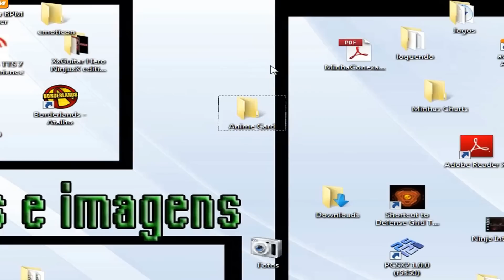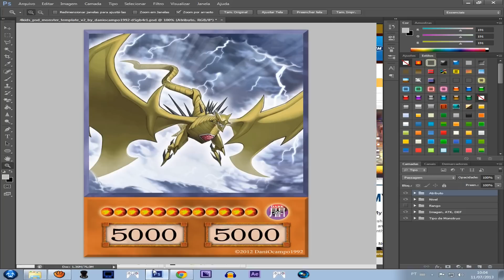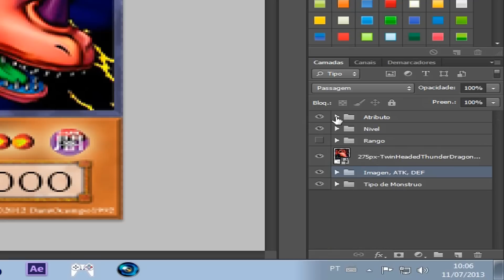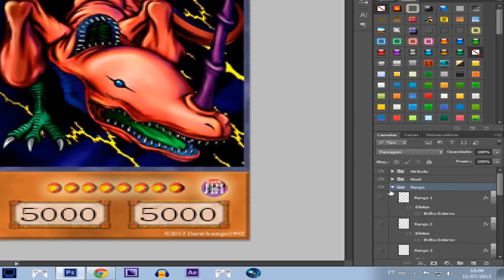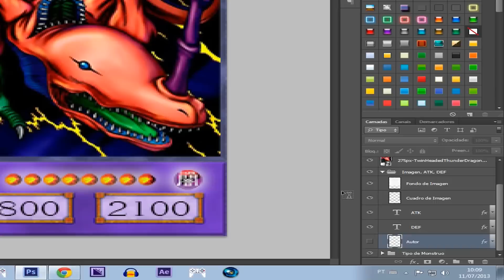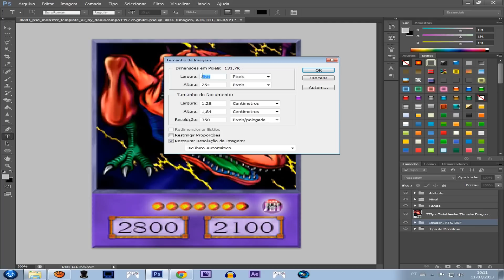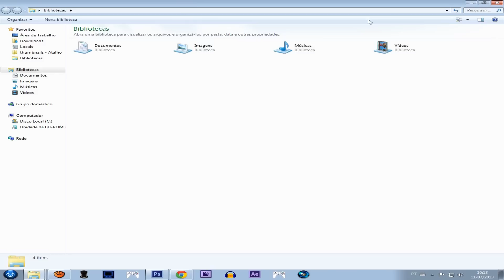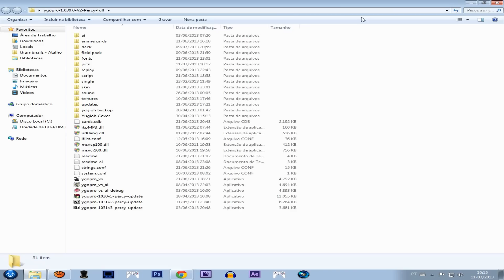Como Fazer Cartas De Yugioh Versão Anime! (4Kids)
Não esqueça de se inscrever para não perder videos futuros do canal,
um abraço! ~Ninja.